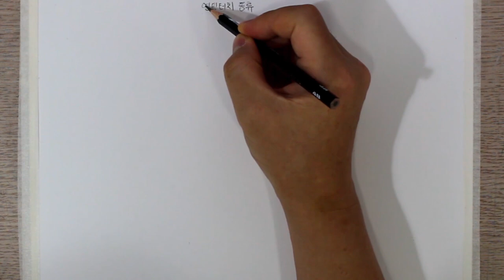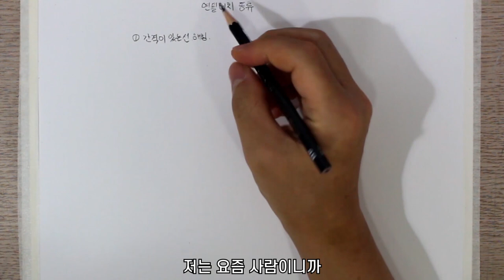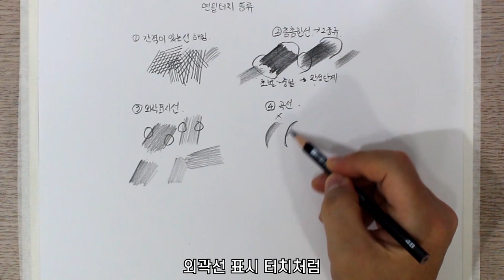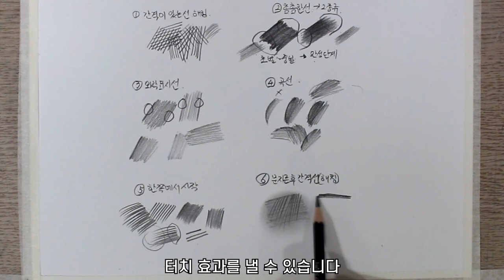연필 터치 사용방법 / 구 그리는 방법 / 왕초보용 그림 기초강의 / 연필초상화, 연필 인물화, 연필소묘, 드로잉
*연필

연필콘테
튠더 오일타입 소프트. 블랙소프트 46102)